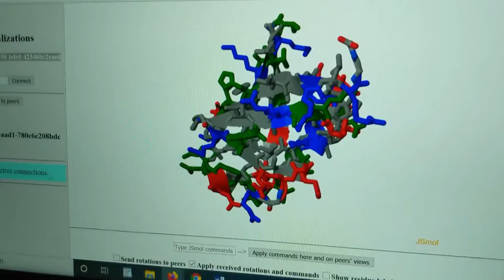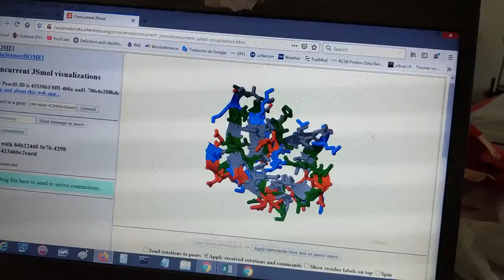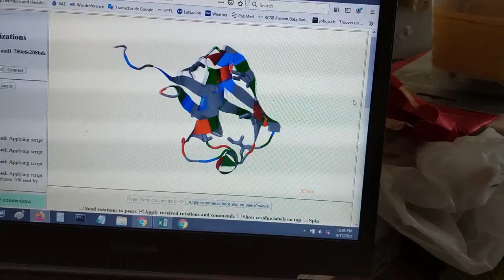Concurrent molecular visualization on the web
By combining JSmol and PeerJS/WebRTC you can easily share visualization and manipulation of molecules between 2 or more users. Each user can move the molecule in its own and its collaborator's computer, and also apply JSmol commands. Notice the very low latency (more clear when I activate "spin" in one computer but not in the other), at least for two computers connected to the internet through the same wifi network.

You can see the source code by pressing crtl+u in most browsers.